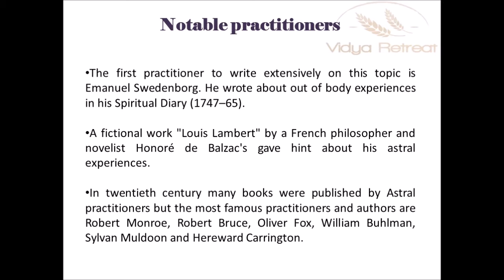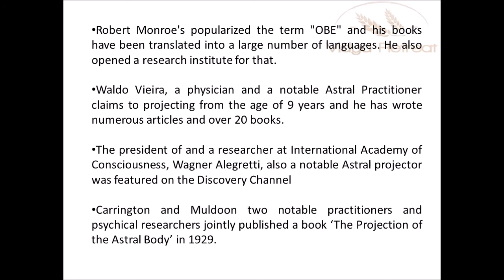Notable astral practitioners